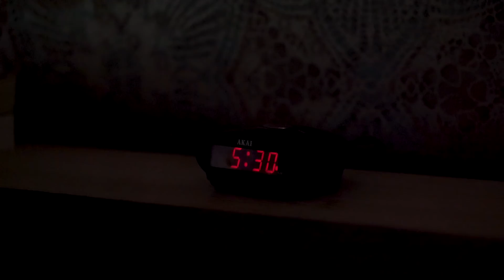Foto tips van een award winning travel fotograaf! Op reis met Albert Dros - Kamera Express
Juni staat volledig in het thema van reizen bij kamera Express! Hiervoor gaan we speciaal op stap met Albert Dros, een award winning landschap en cityscape fotograaf. Met zijn bedrijf Albert Dros photography reist Albert heel de wereld over voor allerlei opdrachten, waaronder city trip fotografie. We zijn vandaag in Gent om de fijne kneepjes van het vak te leren. Albert werkt ook geregeld voor de Fotoreisspecialist en is Sony Ambassador. Hij fotografeert dan ook bijna alleen maar met Sony Nederland apparatuur; de Sony A7Riii en de Sony A7iii zijn de go to camera's van Albert. Dus kijk snel en leer alles over vakantie fotografie en reis fotografie!

Heb je een vraag?